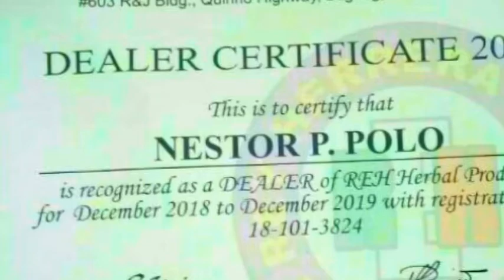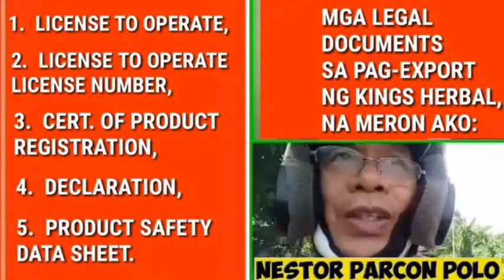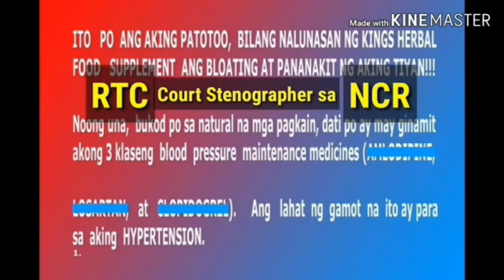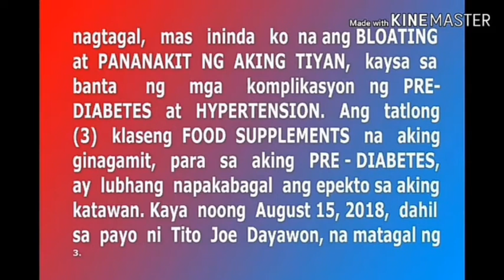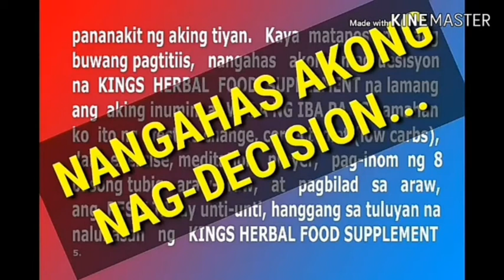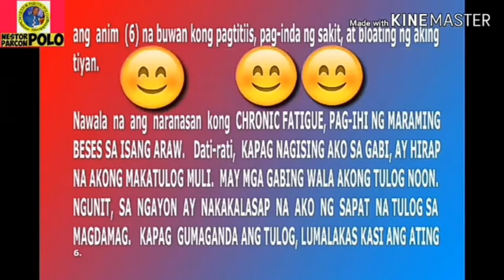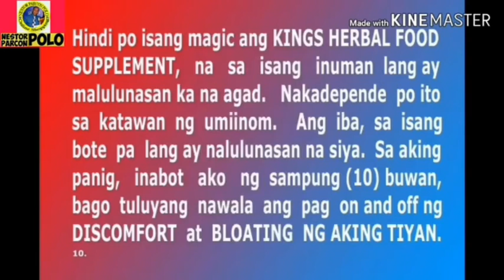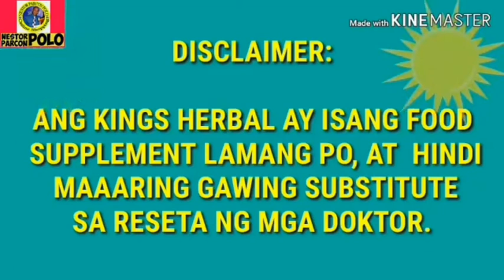QUEZON CITY, 11/4/21. KINGS HERBAL PLUS, NOW, 1,000 ML. TEXT ONLY, 09476022920. NOT SPONSORED.